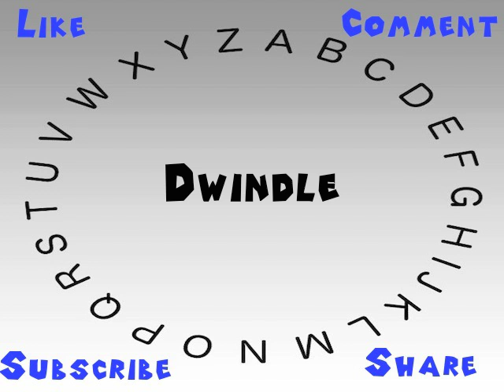How to Say or Pronounce Dwindle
This video shows you how to say or pronounce Dwindle.

How would you say Dwindle?